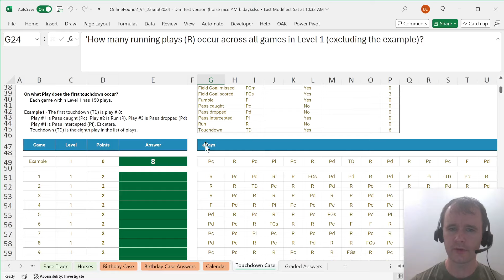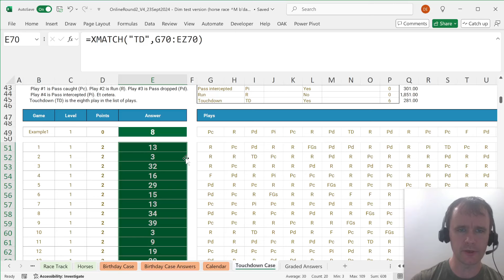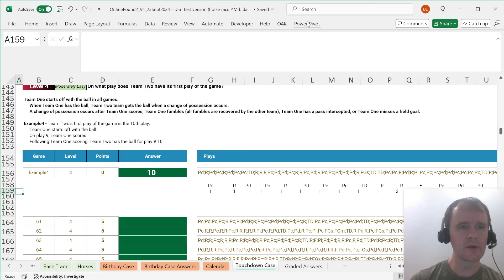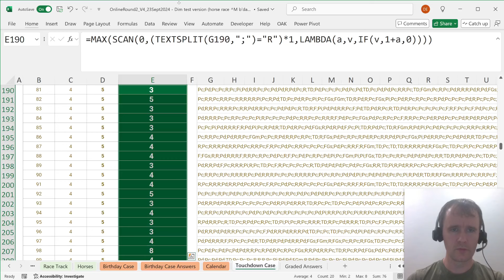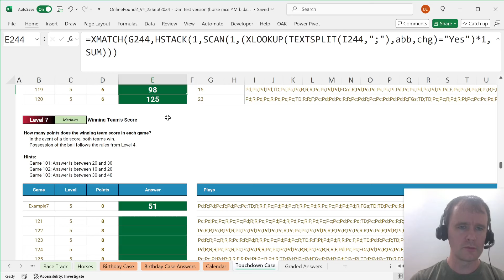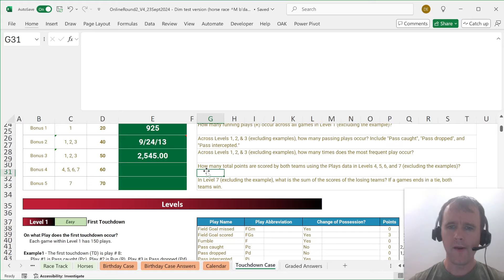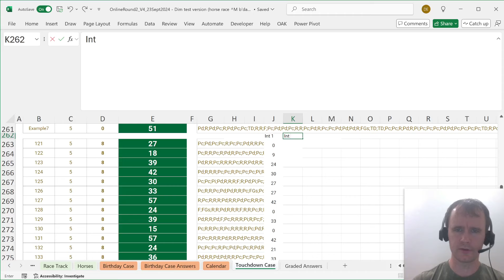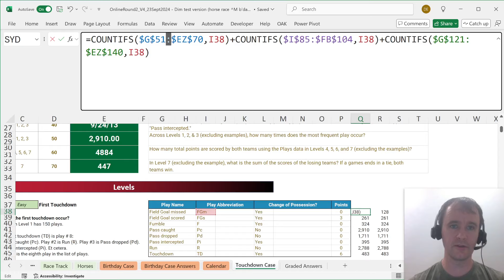Touchdown by Chris McNeil - from round 2 of the Microsoft Excel Collegiate Challenge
This is my live test run at Touchdown by Chris McNeil, from the Microsoft Excel Collegiate Challenge.

The results of round 2 just came out, so congratulations to everyone who's going to Vegas!

Sections
00:00 Introduction
01:10 Bonus 1-3
03:50 Level 1
04:08 Level 2
04:35 Level 3
04:53 Level 4
07:15 Level 5
09:28 Level 6
11:06 Level 7
14:45 Bonus 4-5
18:39 Correction